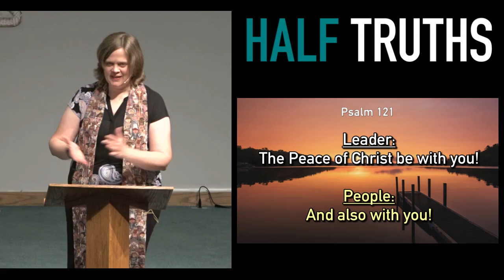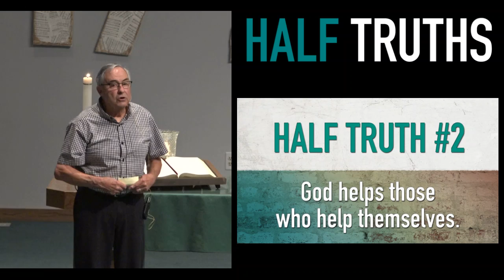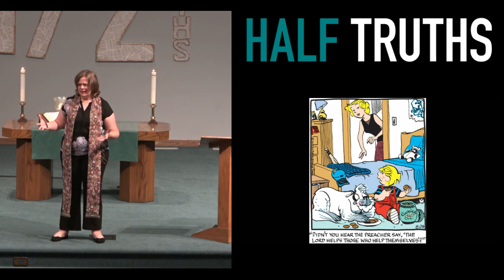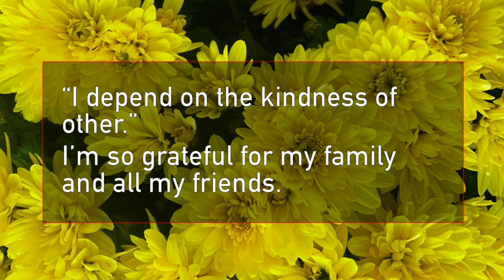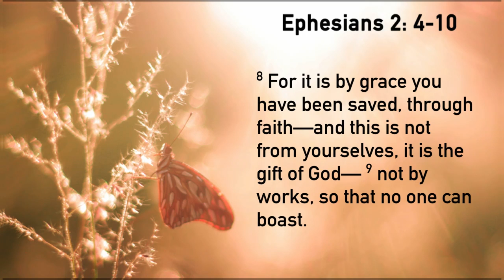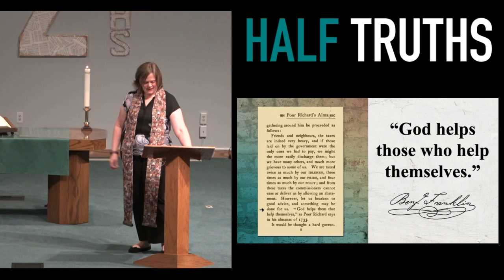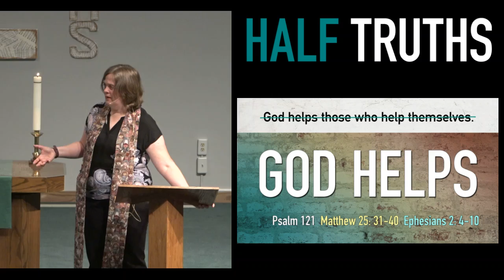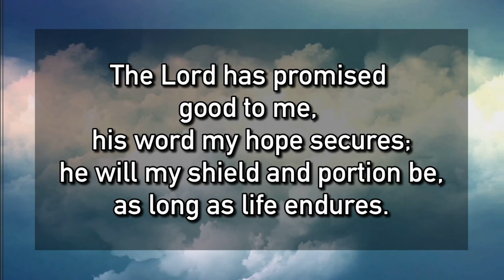Half Truths God Helps September 11, 2022 9 am